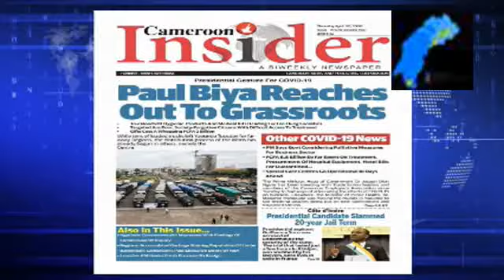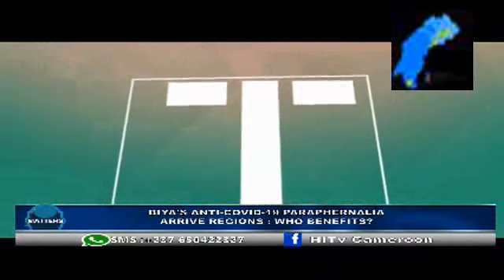WATCH THE LATEST NEWS BRIEFING